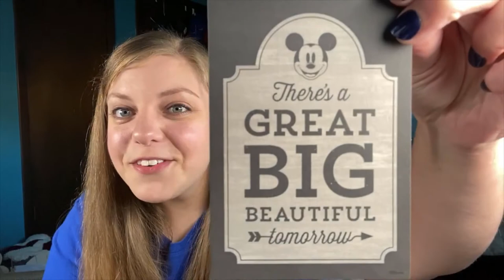Magic Mail | Ohana Adventures Giveaway Winner Unboxing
Thanks so much to Ali and Liz for these beautiful handmade ears and the Disney gift card! I'm sure Zach will look beautiful in the ears, but I have a feeling he will enjoy helping me spend the gift card when we are in the parks next :P

Tap your magic band to the like button if you'd like to see more Disney unboxing videos.